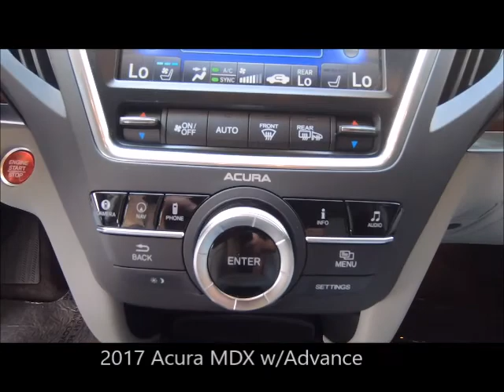Used 2017 Acura MDX w/Advance Pkg Near Fort Myers and Cape Coral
Looking For A Used 2017 Acura MDX w/Advance Pkg Near Fort Myers and Cape Coral?  Your MINT condition Certified Lunar Silver Metallic 2017 Acura MDX w/Advance with Navigation, Backup Camera, Bluetooth, Sunroof and Much Much More Lunar Silver Metallic! ONE owner, FLORIDA titled with a 6 years or up to 100,000 total vehicle mile warranty from the date of first use, and a 7 year up to 100,000 mile powertrain warranty from the date of first use, just like a new car honored anywhere in the USA! Plus, your first maintenance service is included with your purchase. Special finance terms, trades welcome and we ship anywhere! For an e-deal you'll feel good about contact Scanlon in Fort Myers today! We are your Used Acura Florida Dealer. *Note that CPO/Used vehicles may be subject to unrepaired manufacturer recalls. Please contact the manufacturer for recall assistance/questions before purchasing or check the NHTSA website for current recall information. Scanlon gives each vehicle a safety inspection and checks for open recalls.** While every reasonable effort is made to ensure the accuracy of this data, we are not responsible for any errors or omissions contained on these pages. Please verify and review any information in question with a dealership sales representative, equipment listed is derived from manufacturer new vehicle data; some items and/or subscriptions may not be included with the vehicle as a pre-owned vehicle.

AP20059